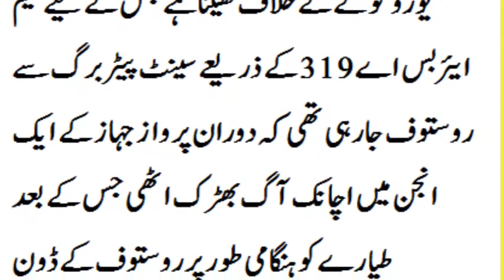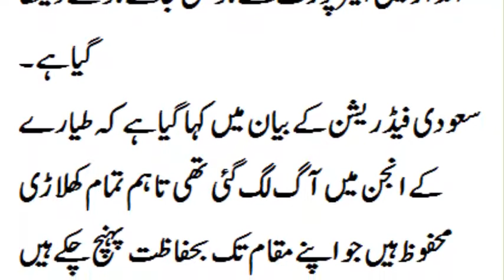saudi football team 2018/football world cup 2018!!